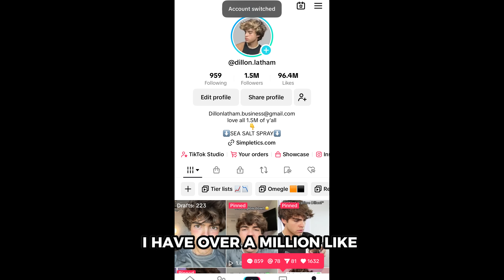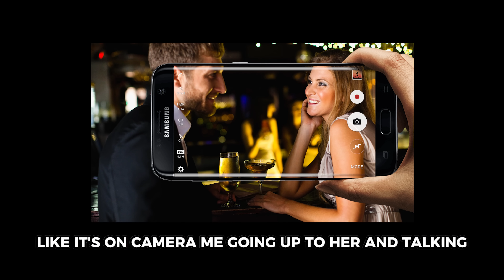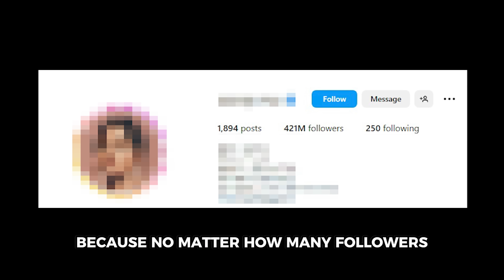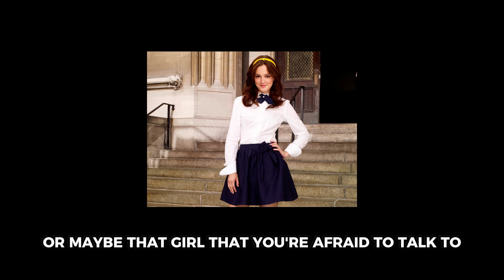You're (A Lot) Uglier than you think if you do this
Buy My All-Natural Hair Styling Products Here:
🌊 Sea Salt Spray
💈 Texturizing Powder

Hey, I’m Dillon Latham 👋 If we haven’t met before, I’m passionate about helping people unlock their full potential. Through my videos, I teach young men how to look their best, master productivity, improve their mindset, and grow to achieve their goals. Whether you're looking to build better habits, optimize your daily routine, or create a life you love, this channel is packed with actionable tips and strategies to guide you.